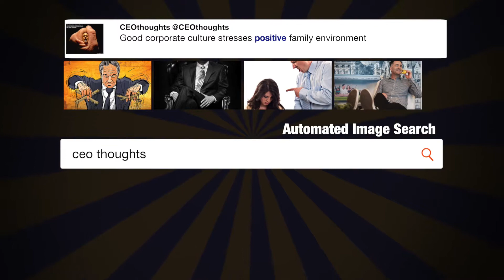Congratulations to Roy Moore on his ...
"Congratulations to Roy Moore on his Republican Primary win in Alabama. Luther Strange started way back &amp; ran a good race. Roy, WIN in Nov!" - @realDonaldTrump